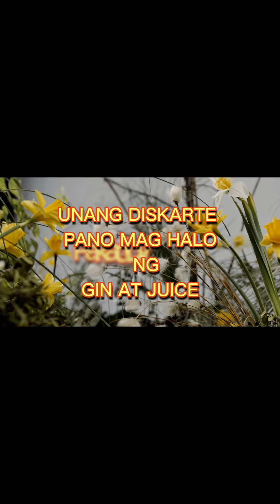how to mix Gin and Tang Juice